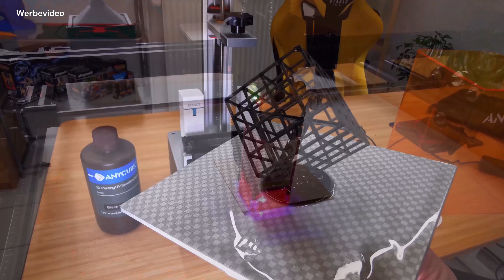PARKSIDE® Hebehaken / Machete / Sappie / Universalaxt / Spaltaxt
*Hier findest du noch mehr zum Thema Holzfäller:

und anderen.